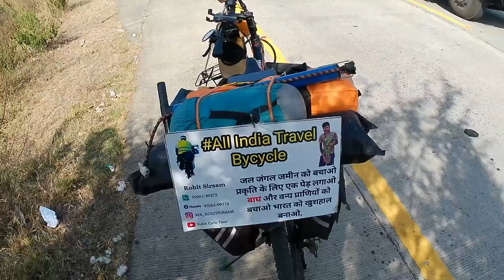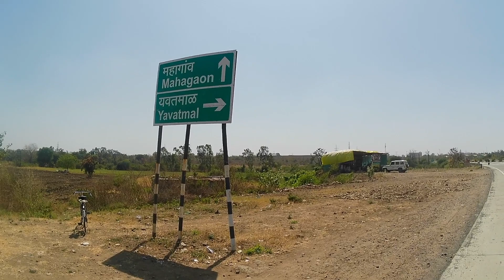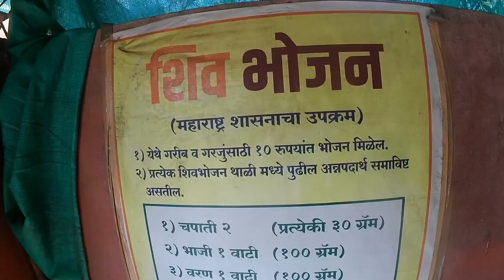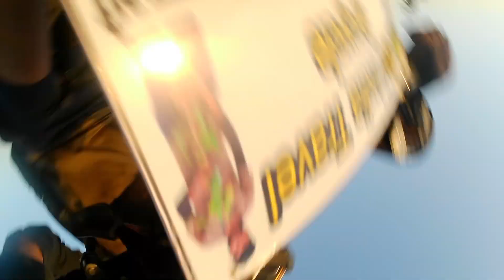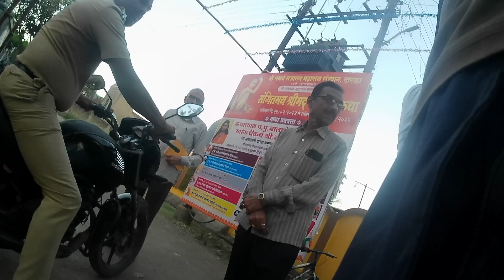हवा जाने नहीं देता और रात में ही क्या हो जाता है | Cycle yatra 2024 |all india cycle yatra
आज का मौसम
All India Cycle Rider
all india cycle ride
Cycle rider
Rohit Sirsam
mr rohit sirsam
all india cycle tour
cycle se mp ki yatra
Cycle Vlogs Hindi
Cycling Tour
cycling
Maharashtra police status
all india cycle tour 2024
all india cycle tour 2023
all india cycle ride 2023
all india cycle yatra 2023